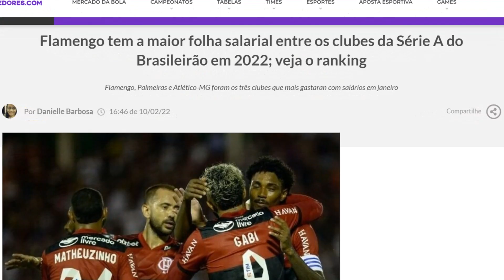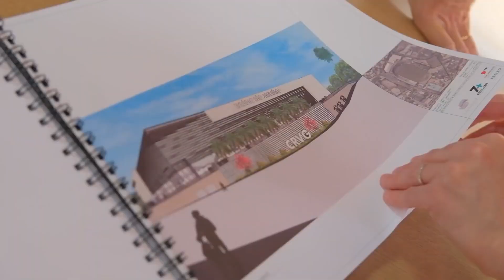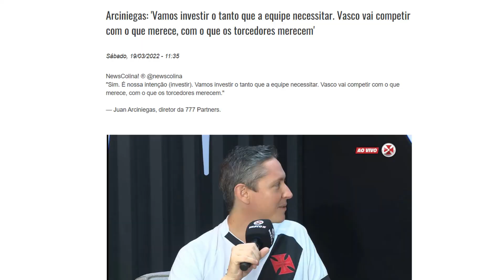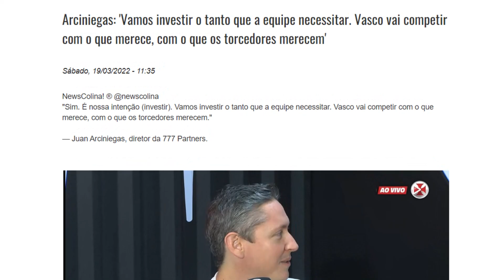DONO DO VASCO PROMETE IGUALAR FLAMENGO EM 2023! O QUE DIZEM OS NÚMEROS!?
Flamengo x Vasco pode mudar para sempre? Se depender de Josh Wander da 777 Partners, provável futuro dono da SAF do Vasco, sim! Ele prometeu que o jogo entre Vasco e Flamengo pela semifinal do Carioca será o último da história que o Vasco terá desvantagem financeira.

Neste vídeo você vai ver qual é a atual folha salarial de Flamengo e Vasco e ver se é possível Josh e a 777 Partners cumprirem a promessa e colocar o Vasco novamente entre os clubes mais ricos e com maior investimento do Brasil. A diferença de salários e valor de mercado de Flamengo e Vasco hoje é muito grande, mas a 777 Partners pode ser o caminho para encurtar essa diferença e trazer maior equilíbrio a um dos maiores clássicos do futebol brasileiro.

Será que o Clássico dos Milhões, Flamengo x Vasco, voltará a ter muitos craques dos dois lados já a partir de 2023?